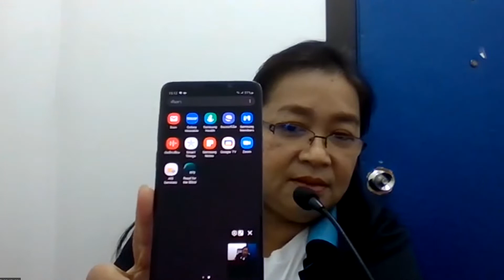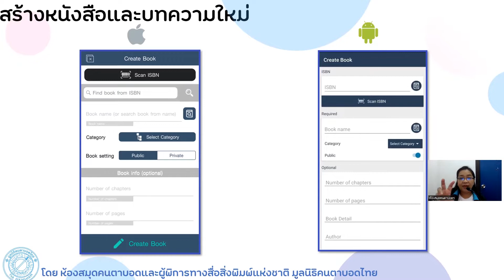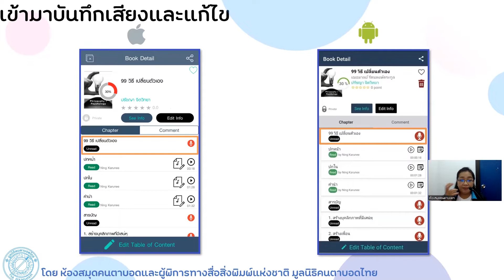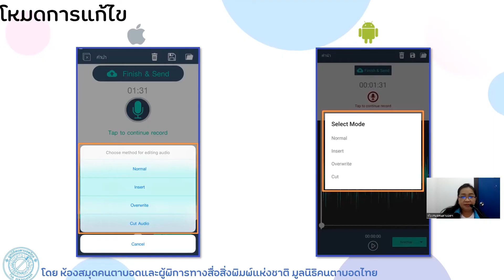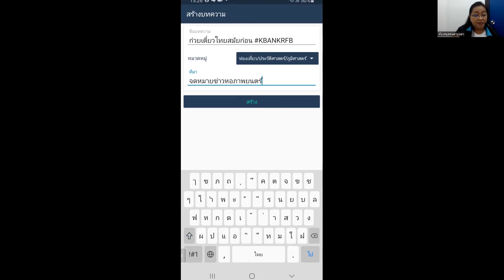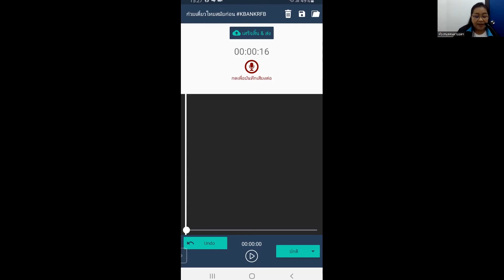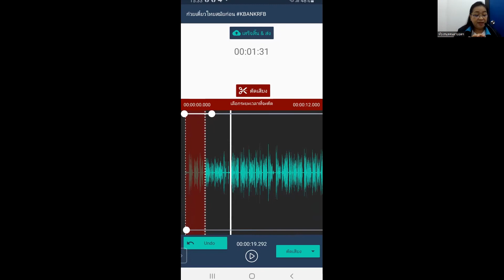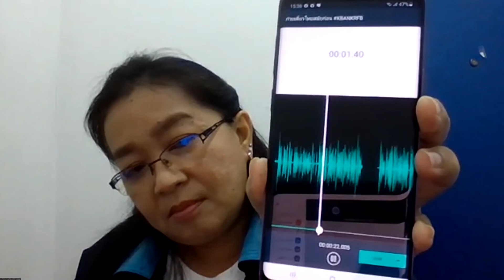อบรมการอ่านหนังสือบันทึกเสียงให้คนตาบอดด้วยแอพพลิเคชั่น RFB [ธนาคารกสิกรไทย] Part.4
การจัดอบรมการอ่านหนังสือบันทึกเสียงให้คนตาบอดด้วยแอพพลิเคชั่น Read for the Blind ดาวน์โหลดได้ทั้งระบบ iOS และ Android ผ่านทางออนไลน์ (ZOOM)

เมื่อวันอังคารที่ 9 สิงหาคม 2565

:: โดยห้องสมุดคนตาบอดและผู้พิการทางสื่อสิ่งพิมพ์แห่งชาติ มูลนิธิคนตาบอดไทย ::